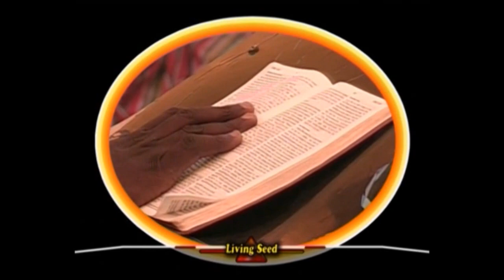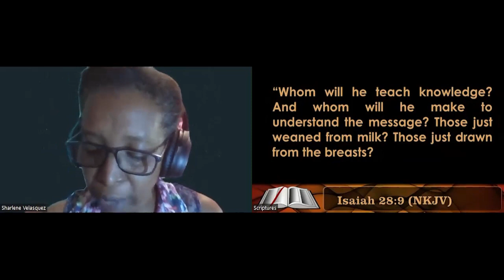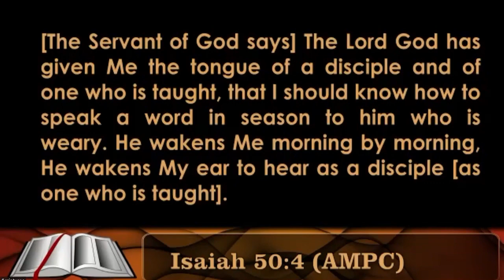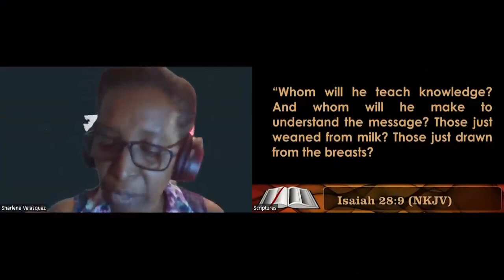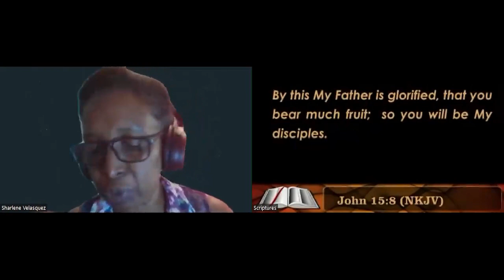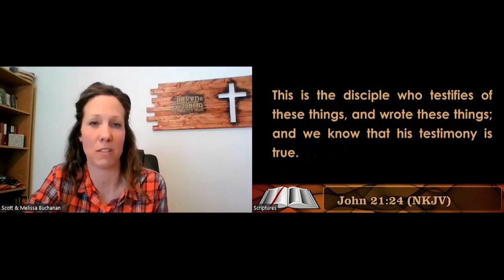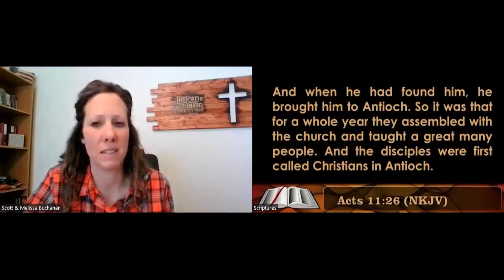06,UNDERSTANDING THE CONCEPT AND CONDITIONS FOR DISCIPLESHIP PART 6 BY GBILE AKANNI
Online Bible Study Saturdays With Bro Gbile Akanni
Bible Study 6  Becoming Like Jesus & Understanding The Concept And Conditions For Discipleship - Definition Concept And Basis of Discipleship pt2